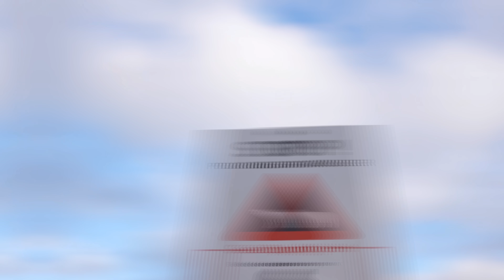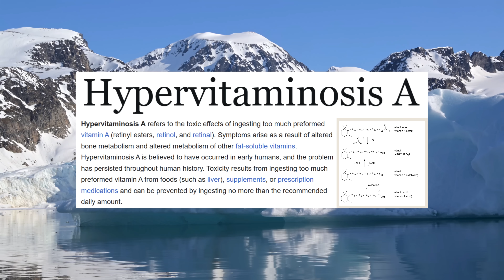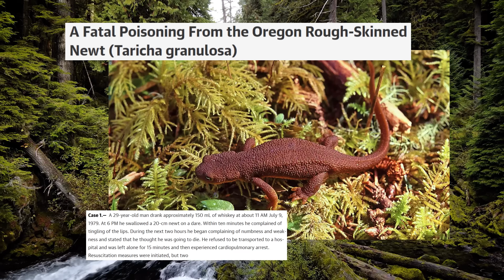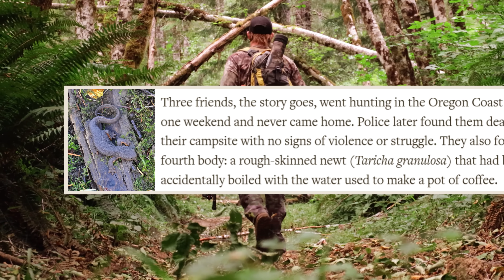Ranking 8 Of The Most Poisonous Animals Based On How Quickly They Can Eliminate You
If you're not a particularly fast or agile animal, one of the best ways you can stop predators from hunting you is to be toxic.
If a predator is going to die right after chowing down on you then they're probably not going to bother you, but it isn't always easy to tell if an animal is poisonous or not.
Some animals are polite enough to give you a warning that they may be toxic, and they usually do this by having striking patterns and bright colouration.
This is called aposematic colouration, and it's so effective at scaring off predators that some creatures use it even if they aren't poisonous.
In today's video we'll be traveling around the world looking at some of the most toxic animals on the planet, and we'll be ranking them based on how quickly they can eliminate you after eating them.

Chapters
0:00 Introduction
0:47 Greenland Shark
2:48 Sea Turtles
4:29 Polar Bear
6:01 Toxic reef Crab
7:54 Rough Skinned Newt
9:45 Hooded Pitohui
11:08 Puffer fish
13:08 Poison Fart frogs

Attributions
Greenland shark range map:
Chris_huh

Greenland shark meat image:
Chris 73

Sea turtle images:
Philippe Guillaume

Polar bear range map:
M.Bitton

Gorilla crab images:
Muséum national d'histoire naturelle
Ng, Peter K.L.; Bouchet, Philippe

Toxic reef crab images:
Daniel Eisenhauer

Rough skinned newt images:
Kevin Gepford

Common quail image:
christoph_moning

Hooded pitohui images:
Benjamin Freeman

Golden poison frog images:
Brian Gratwicke
H. Zell